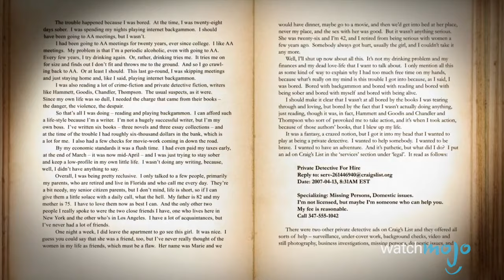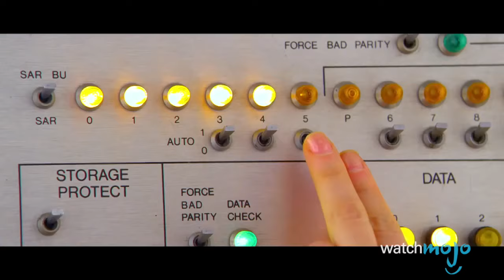Top 10 ​Best Bands Featuring Movie Stars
TIMESTAMPS BELOW!

Who would have thought these actors and actresses had musical bands of their own? Welcome to WatchMojo.com. Today we’ll be counting down those well known actors and actresses that have ventured into the music realm, by performing in a group, ensemble, trio or whatever you want to call it. Do the names Juliette Lewis, Mary Elizabeth Winstead, Toni Collette, Zooey Deschanel, Ryan Gosling, Steve Martin, Jason Schwartzman or Kevin Bacon bring to mind any bands? Make sure to keep watching to find out the top pick!

01:02 #10. Juliette Lewis
02:12 #9. Mary Elizabeth Winstead
03:20 #8. Toni Collette
04:22 #7. Kevin Bacon
05:24 #6. Jason Schwartzman
06:45 #5. Steve Martin
07:53 #4. Ryan Gosling
09:18 #3, #2 & #1: ???

Special thanks to our user Sleep Stranger for suggesting this idea, check out the voting